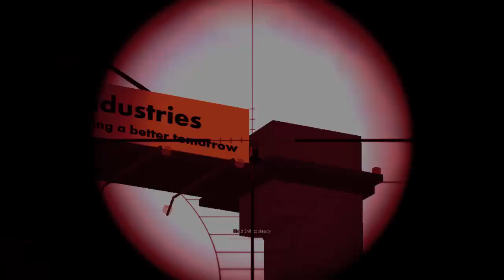Smokepurpp "Audi": ROBLOX Phantom Forces Montage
ROBLOX Phantom Forces Montage took me a long time and worked hard on it, I hope you enjoy this!
↓↓Go here for free Roblox Cheats!!↓↓
I REPLY TO EVERY COMMENT!
ROBLOX: MrSmiley222
---Social Media---
---Other Crap---
And as always STAY WILD!!